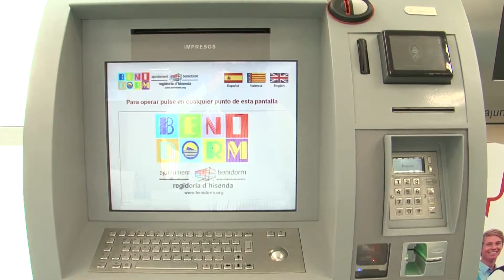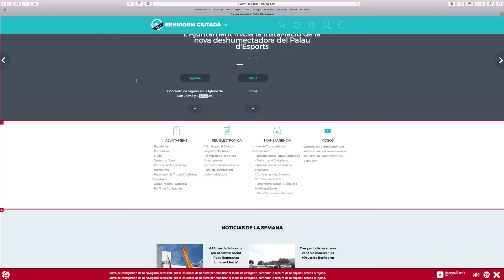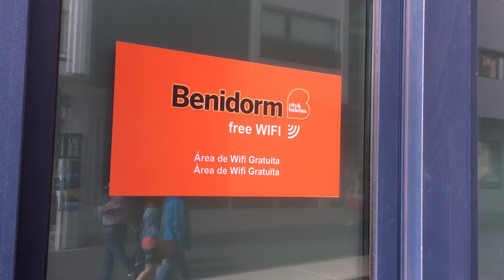Benidorm Destino Turístico Inteligente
Benidorm trata de convertirse en el Primer Destino Turístico.

Benidorm se prepara para ser el primer Destino Turístico Inteligente certificado con la nueva Norma UNE 178501
Lo a secretaria de estado de Turismo del Gobierno de España, Matilde Pastora Asián, participa junto a el secretario autonómico de la Agència Valenciana del Turisme, Francesc Colomer, y el alcalde de Benidorm, Antonio Pérez Pérez , en el acto de presentación del testeo de la norma 'UNE 178501: Sistemas de Gestión de los Destinos Turísticos Inteligentes. Requisitos', realizado por la Sociedad Estatal para la Gestión y la Innovación de las Tecnologías Turísticas.
- Jueves 4 de mayo 12.30 horas
- Salón de actos del Ayuntamiento. Plaza SS. MM. Los Reyes de España. Benidorm.

Esta norma, pionera en el mundo en su categoría, es la base y hoja de ruta para un nuevo modelo de gestión de los destinos turísticos en el siglo XXI. En ella se especifican los requisitos de un sistema de gestión de los Destinos Turísticos Inteligentes a partir del cual el ente gestor con competencias puede desarrollar e implementar una política de gestión para el destino turístico y establecer objetivos, metas y planes de acción vinculados con los cuatros ejes sobre los que se asienta un DTI: innovación, tecnología, accesibilidad y sostenibilidad.
La Secretaría de Estado de Turismo impulsó firmemente la definición de un marco homogéneo que permitiera tecnificar los destinos turísticos bajo el concepto de Destinos Inteligentes bajo el concepto de forma alineada a las tendencias de creación de Ciudades Inteligentes, tal y como aparece recogido en el Plan Nacional Integral de Turismo (PNIT) y en el Plan Nacional de Ciudades Inteligentes.
Esta tarea fue encargada por el Consejo de Ministros a la SEGITTUR, que en 2013 promovió en el seno del comité técnico de normalización de AENOR AEN/CTN 178 Ciudades Inteligentes la creación del Subcomité 5 Destinos Inteligentes.
La implementación de la Norma UNE 178501 mejorará la experiencia del turista antes, durante y después del viaje; impulsará la competitividad y el posicionamiento turístico del destino, incrementará la eficiencia en la gestión mediante la incorporación de la innovación y de la gestión de los datos, mejorará la sostenibilidad en sus tres vertientes: ambiental, social y económica; así como la accesibilidad universal, además de incrementar la calidad de vida de los residentes.